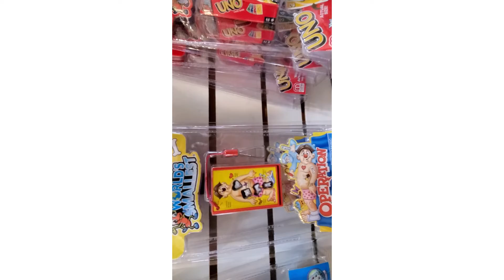"LOOK AT ALL THESE SO CUTE THINGS"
LOOK HOW CUTE ALL THESE THINGS THERE THE WORLDS SMALIST THINGS N THERE TOO CUTE.. COME WITH ME N SEE..

HELLO THERE EVERYONE THANK U SO MUCH FOR STOPPING BY N FOR COMMING BACK THANK U ALL..